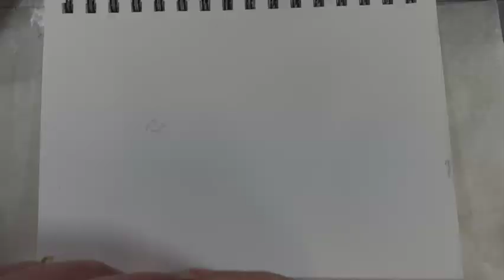Mixed Media Journal 4: Gelatos and Stencil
Gelatos can be blended, smudged, or layered for a range of effects, making them perfect for adding color and texture to a mixed-media journal. Using stencils adds structure and pattern, enhancing the page’s overall composition. This project encourages creativity and experimentation, blending the free-flowing nature of Gelatos with the more defined shapes and designs offered by stencils. It's an inspiring technique for journalers and artists alike.

• Mixed Media Sketchbook

• Ranger Heat Tool

Try it - Like it - Shares crafts, DIY, and recipes.